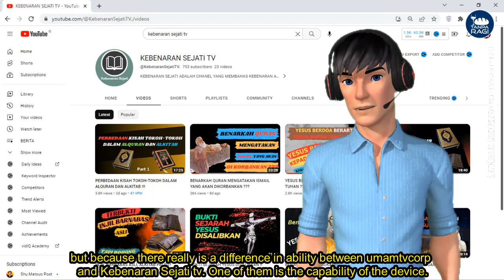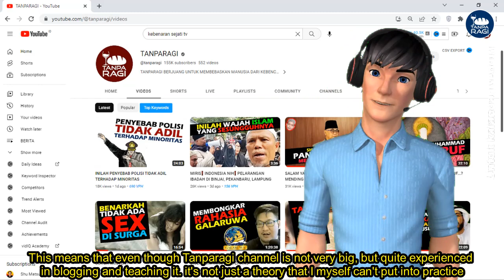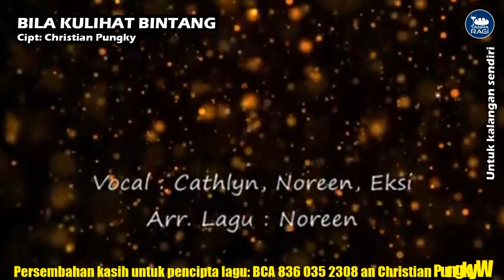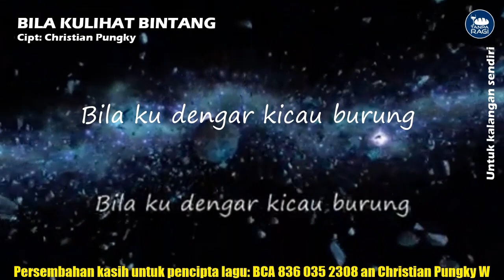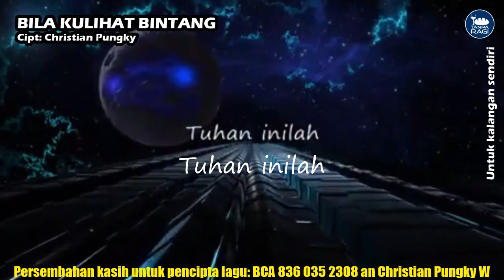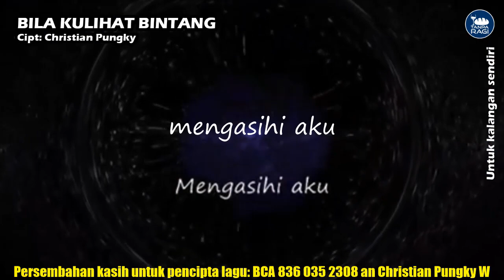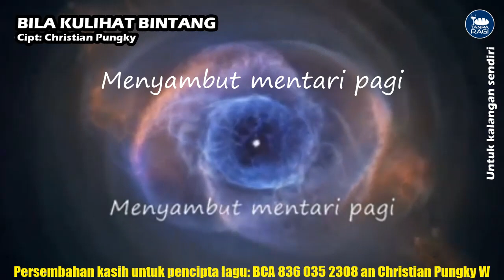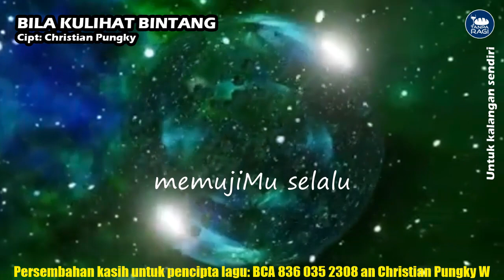TANPARAGI BUKA KELAS BELAJAR NGEYOUTUBE UNTUK UMUM